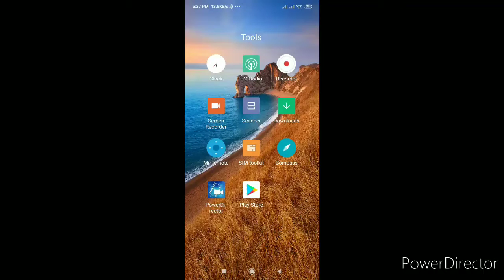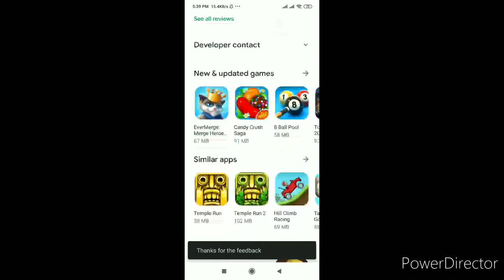Subway surfers game review from play store||Arafat gameing